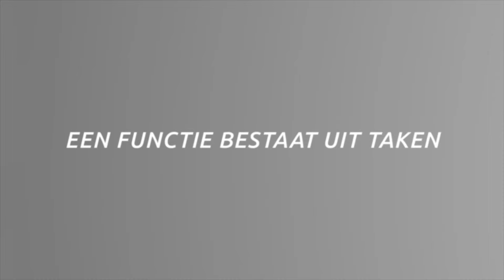Webanimatie Share2Win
Share2Win is voor ondernemers en medewerkers die doelgericht willen communiceren. Share2Win staat voor meerwaarde creëren door blijvende verandering in communicatie met klanten. Kortom pak de handschoen op om de communicatie met klanten te optimaliseren.

Je zou kunnen zeggen dat een functie uit een aantal taken bestaat. Een taak bestaat weer uit een aantal competenties. Deze competenties zijn te ontwikkelen. Hieronder staan de taken en competenties waar Share2Win graag een bijdrage aan levert. Nu dagen wij je uit deze bladen eens door te nemen. Hierbij de tip vink alles aan waar je nieuwsgierig naar bent.

Graag maken we een keer tijd voor een gesprek. Daarom de vraag om in het laatste tabblad een aantal persoonlijke gegevens in te vullen, zodat we makkelijk een afspraak kunnen maken. Want een keer koffie drinken en van gedachten wisselen kan altijd.

Bij twijfel dus zeker aan vinken onder het motto;
"Life is like a box of chocolates. You never know what you're gonna get." (Forrest Gump)